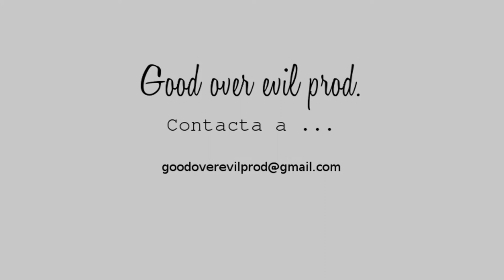G.O.E prod. - Dub over evil (Storm guitar cut)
Produït-Gravat-Mesclat per Good over evil prod. a G.O.E studio
Masteritzat per Ibon Larruzea a Euridia estudios